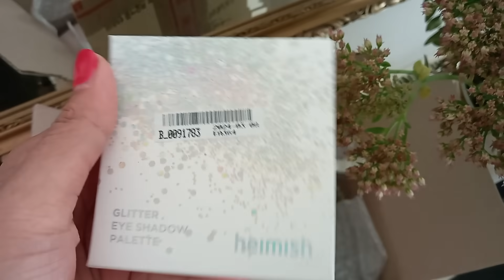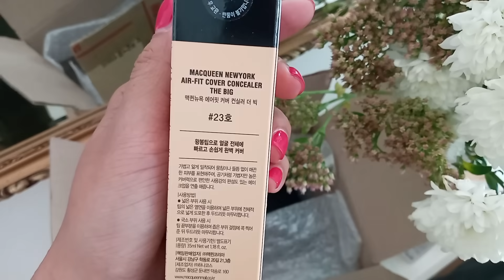JE SUIS DÉÇUE ET FATIGUÉE !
$59 USD pour les USA
$75 CAN pour le Canada
£43 pour le Royaume Uni
$77 AUD pour l’Australie
€48  pour la France
PRODUITS UTILISES
Etude House - Double Lasting Fond de teint (SPF35 PA++) - 30g - Sand 23N1
Palette contouring Too Cool For School - Artclass By Rodin Shading - Modern - 9.5g
Crayon sourcils SANA - New Born 3 in 1 Eyebrow Pencil - B8 Ash Brown
ISEHAN - Kiss Me Heroine Make Volume & Curl Mascara Super Waterproof – Black -
MERZY - The First Pen Eyeliner - 0.5g - P2. Brownie

Linda femme d'intérieur et d’extérieur. On adore ou pas ?